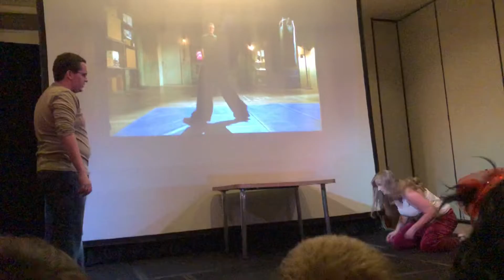"Standing" from the Buffy the Vampire Slayer shadowcast at Hypericon, Nashville 2018